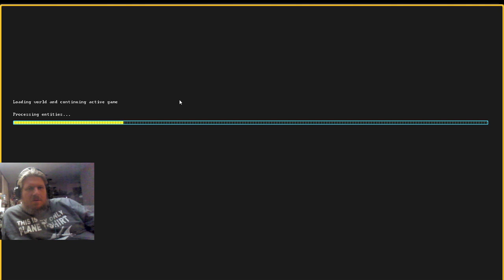Dwarf Fortress - Steam First Impression #29 - Deadly Ants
My second go at 'the most complex game ever made' ShadowDancerBrony jumps back into Dwarf Fortress and records all of his mistakes for your pleasure,